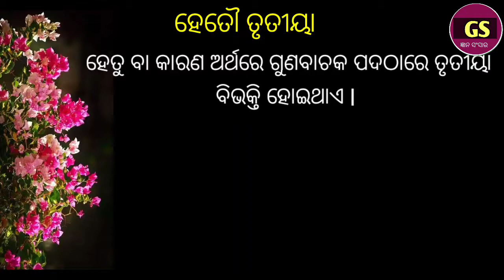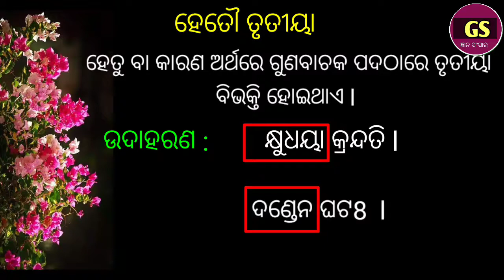ହେତୌ ତୃତୀୟା sakarana bibhakti sanskrit grammar ସକାରଣ ବିଭକ୍ତି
ସଂସ୍କୃତ ବ୍ୟାକରଣରେ କାରକ ଓ ବିଭକ୍ତି ଏକ ଅତ୍ୟନ୍ତ ଗୁରୁତ୍ୱପୂର୍ଣ ପ୍ରସଙ୍ଗ l ପରୀକ୍ଷାରେ ମଧ୍ୟ ତା ପାଇଁ ସ୍ୱତନ୍ତ୍ର mark ରହିଛି l କାରକ ଓ ବିଭକ୍ତି ଜ୍ଞାନ ବିନା ଗୋଟିଏ ବାକ୍ୟ ମଧ୍ୟ ଶୁଦ୍ଧ ଭାବରେ ଲେଖାଯାଇ ପାରିବ ନାହିଁ l ତେଣୁ ଏହି ଭିଡ଼ିଓ କାରକ ଓ ବିଭକ୍ତି ଅନ୍ତର୍ଗତ କାରକ ପରିଚୟ ଏଠାରେ ପ୍ରଦାନ କରାଯାଇଛି l ଯଦି ଆମ ଭିଡ଼ିଓ ଭଲ ଲାଗିବ like କରିବାକୁ କେବେ ଭୁଲିବେ ନାହିଁ l

Please subsribe our channel.

ଚାଣକ୍ୟ ନୀତି